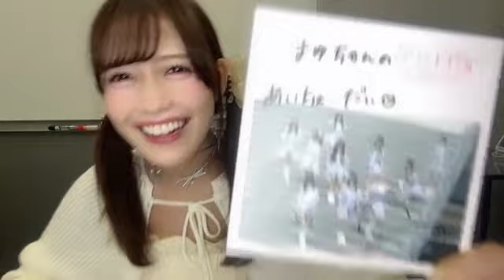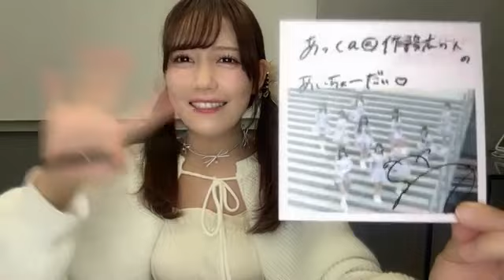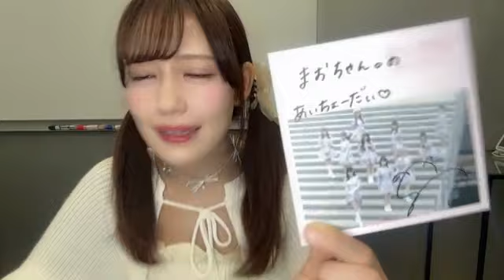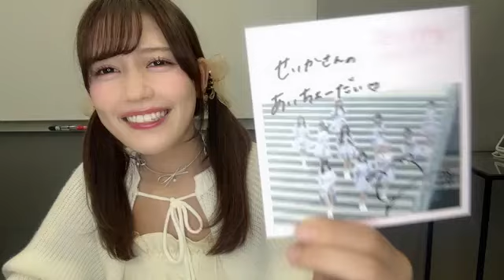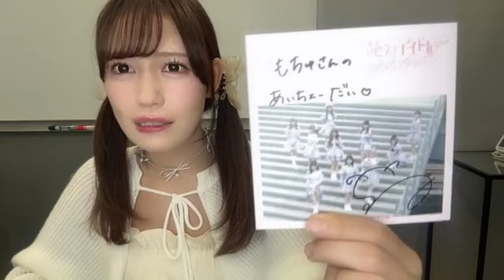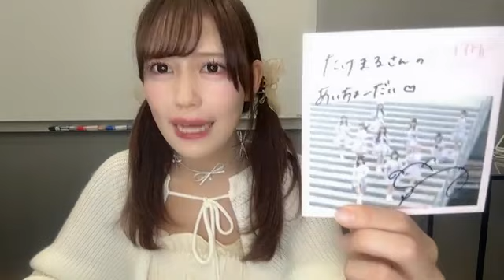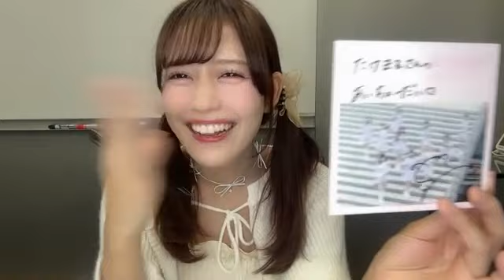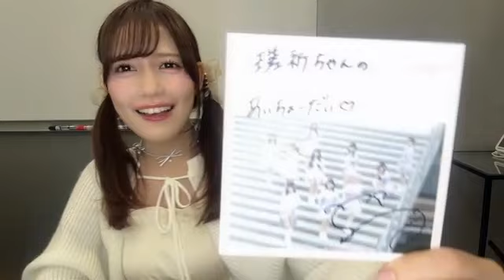諸橋沙夏さん（＝LOVE）オンラインサイン会 SHOWROOM 2024年07月02日18時22分 part3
諸橋沙夏さん（＝LOVE、
イコラブ、イコールラブ）
のSHOWROOM 配信
（2024年07月02日18時22分）